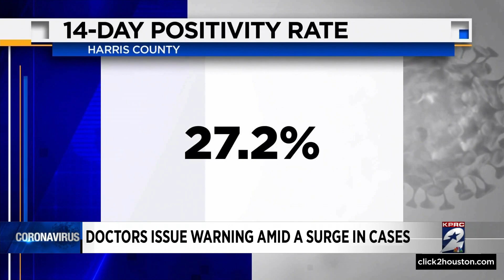COVID-19 subvariant BA.5 is now the most dominant strain in Houston; It’s also the most contagious